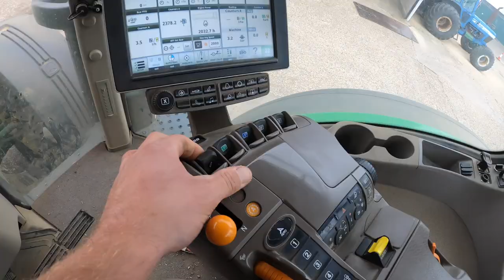BIG STONES IN FIELD KEEP BREAKING SHEAR BOLTS!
In today's video I'm in the John Deere 8270R subsoiling tramlines to take out compaction caused by heavy machinery and then back out with the chisel plough getting some more cultivation work done. The field I'm in is very stoney and I keep breaking shear bolts!!

Some of the machinery we run on the farm:

Ford 7710
Ford TW-20
Fordson Major
John Deere Gator XUV 855D
Sanderson 725c